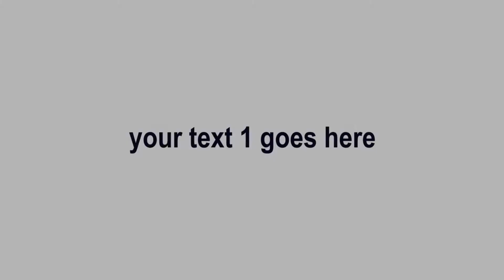Make Photo and Text Slideshow Video with After Effects template - MakeWebVideo.com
If you want to market or advertise your products and services, you’ll get faster results when you use a video. Using a video is the most significant way to get viewers excited about anything.

If you want to access our unlimited number of video templates, consider getting a monthly subscription.

If you would like to promote or even promote your services and products, you will get faster outcomes if you use a video. Individuals choose to use video clips for advertising since they are ingenious and are actually utilized in different ways and on numerous platforms like YouTube, Facebook, and Instagram to enhance their brand visibility. Utilizing a video clip is regarded as a significant method to get viewers fired up about anything.